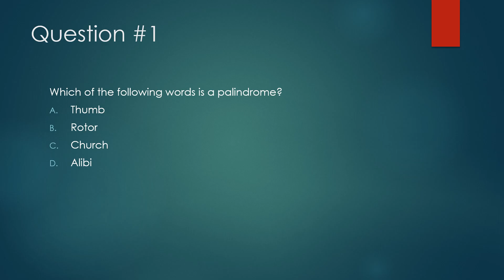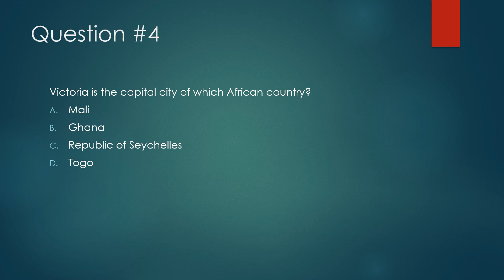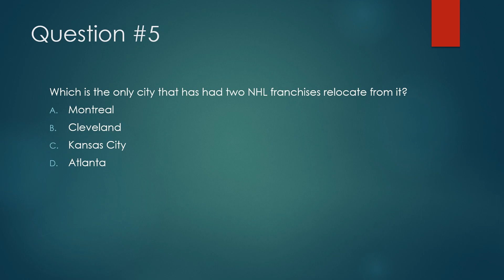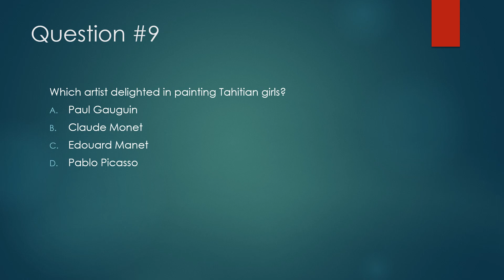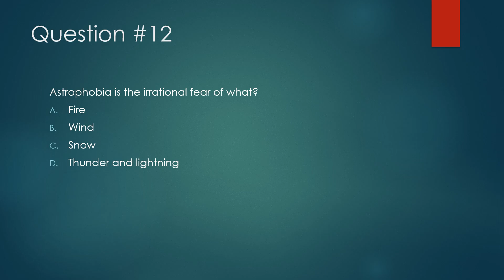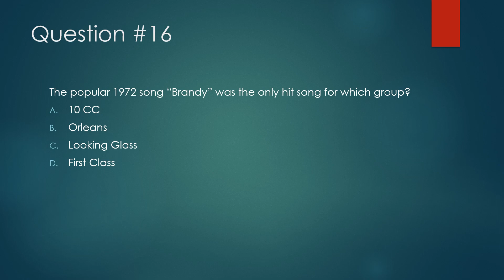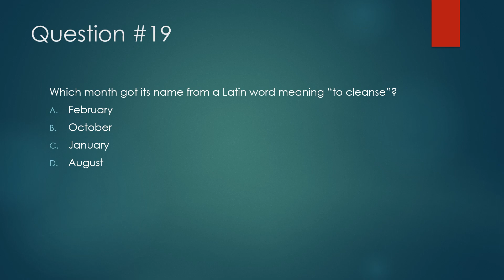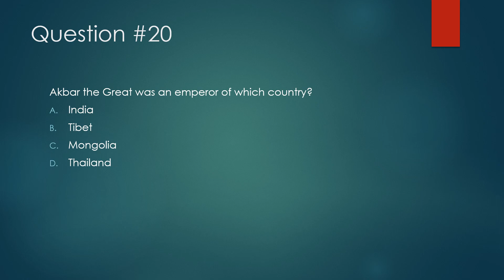Just-For-Fun Trivia Quiz #124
This is the 124th 20-question, general-knowledge trivia quiz I have prepared for your amusement.  The slides are timed to change every 12 seconds.  If you require more time, please use the pause feature.  Good luck...and have fun! Your comments are welcomed!